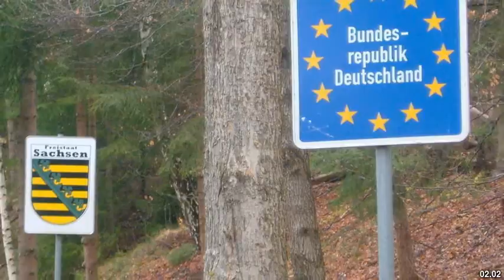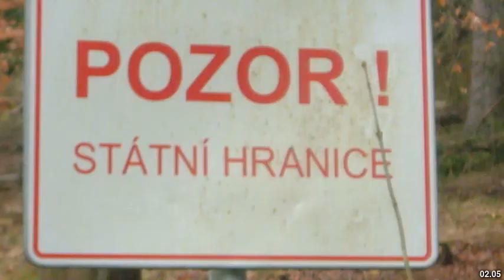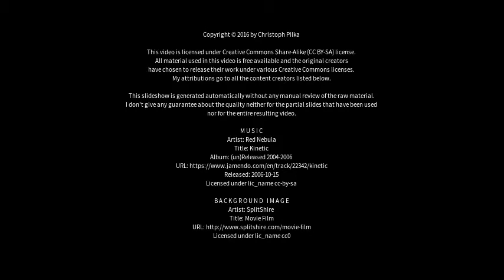Best places to visit